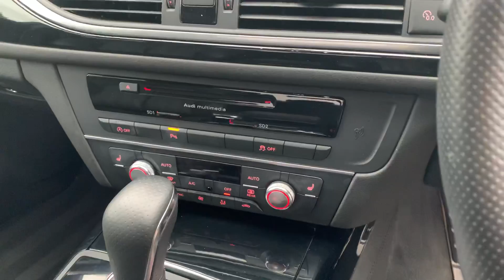Stafford Audi - Approved Used Audi A6 Black Edition 2.0 TDI